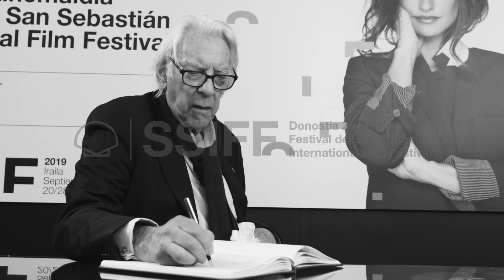Photocall ''THE BURNT ORANGE HERESY'' (Una obra maestra) (P.P.D) - 2019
Photocall ''THE BURNT ORANGE HERESY'' (Una obra maestra) (Proyecciones Premio Donostia) - 2019
Photocalla ''THE BURNT ORANGE HERESY'' (Una obra maestra) (Proyecciones Premio Donostia) - 2019